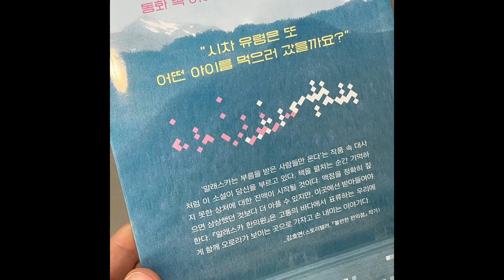[래소] 여름에권하는책 표지도 제목도 시원한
주문하지 않은 택배가와서 놀랐어요.
지인의 선물!
뜯고보니 표지가 시원합니다.
표지에있는 고래꼬리!
고래는 시원할까요? 추울까요?
아픈 주인공이 알래스카에 있는 한의원에 간 이야기입니다.
여름에 알래스카 이야기 읽으면
더위가 도망가겠죠.